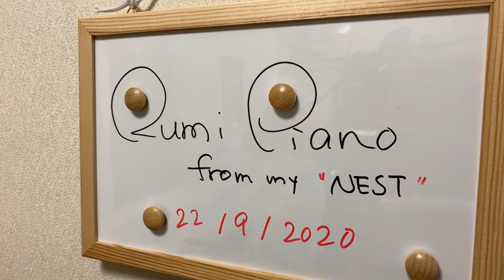rumipiano"Voices From There"『彼岸からの声』@rumipiano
Improvisation on piano and soprano recorder,"Voices From There"/『彼岸からの声』をイメージしてピアノとソプラノリコーダーで即興してみました。